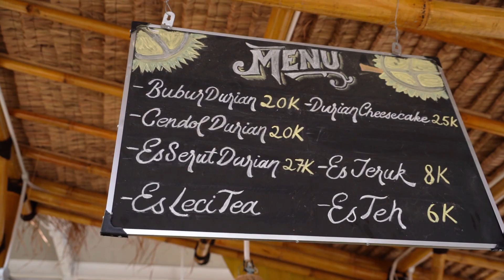SATU-SATUNYA OUTLET DURIAN TERBESAR DI SURABAYA!!!